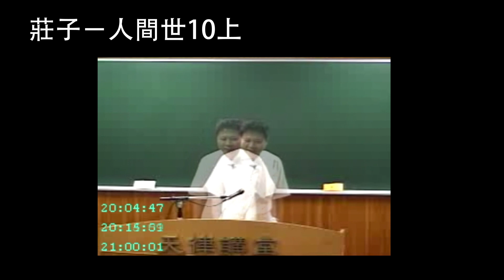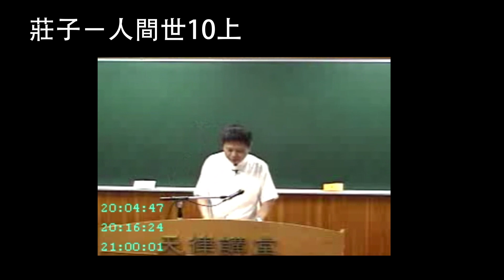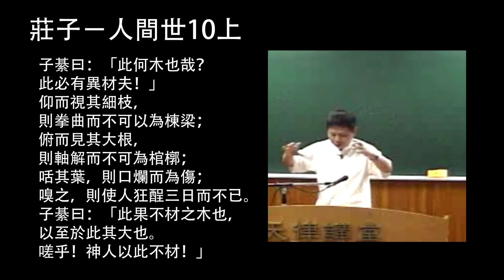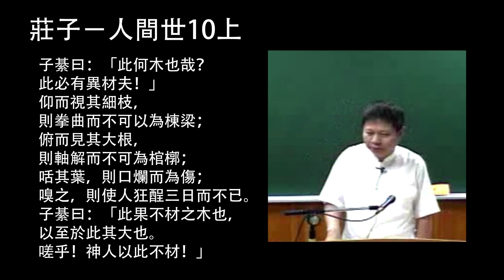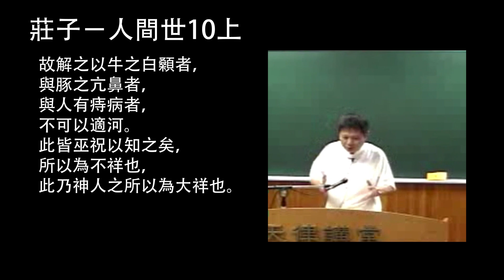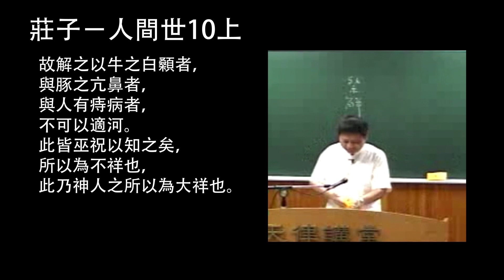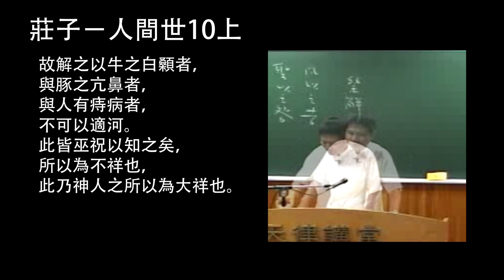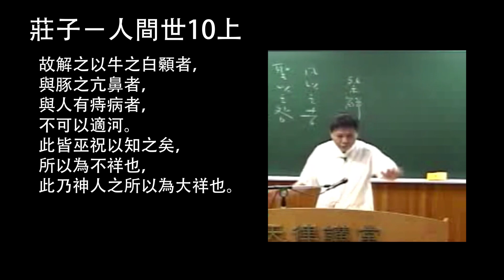莊子－人間世10上